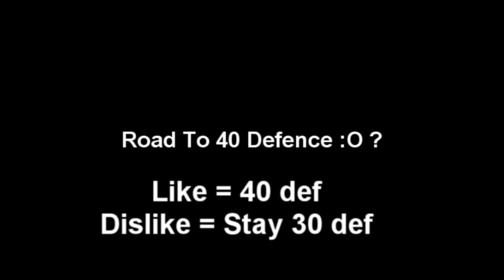Tescoo k - 30 or 40 defence ? -- Need Opinions --